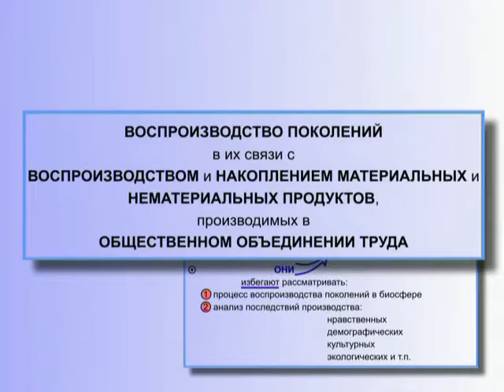Экономика - Что такое Экономика (с позиций КОБ) (§ 17.17)